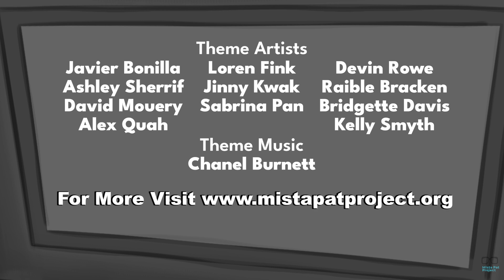Discover the AMAZING World of Oceans | Mista Pat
Teacher Approved! Join Mista Pat as he dives into the world of the **5 oceans of the world**, explaining their locations and importance. This episode uses fun animations and maps to make learning **geography** an exciting adventure. Explore **nature** and general **science** while we **explore** the **oceans** with Mista Pat!

Fun career exploration in Science, Technology, Engineering, Art, and Math (STEAM) targeting underrepresented students in K-12 grades.

Chapters:
0:00 - 0:27 - Intro
0:28 - 1:10 - Five Oceans
1:11 - 1:32 - Pacific Ocean
1:33 - 1:59 - Atlantic Ocean
2:00 - 2:12 - Indian Ocean
2:13 - 2:28 - Southern Ocean
2:29 - 2:46 - Arctic Ocean
2:47 - 3:19 - Animals in the Ocean
3:20 - 4:05 - Careers
4:06 - 4:26 - Credits